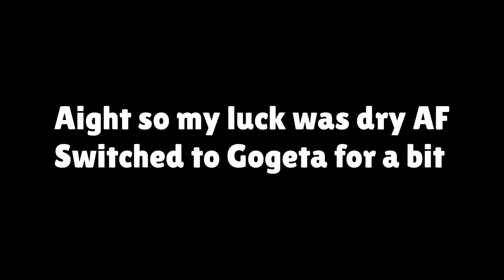Will I be Shafted?! | LR Vegito Banner 1000+ Stones to spend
Don't click read more if you don't want spoilers:
Also plssub kthxbi :)

I

Almost got shafted by vegito but i got him in the end lmfao WP my dude(s)